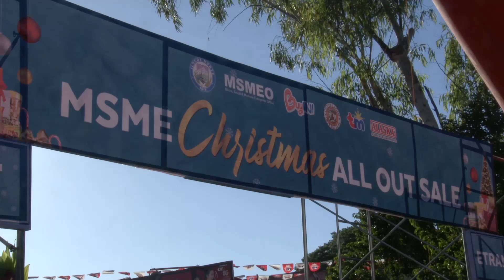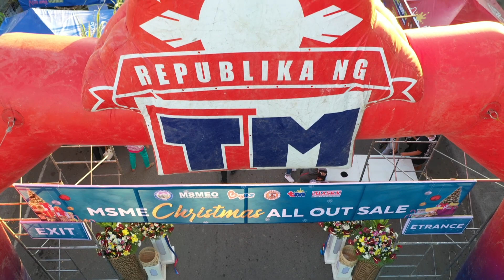GOV MATTHEW NAGSHOPPING SA MSME CHRISTMAS ALL OUT SALE SA LAOAG | MARCOS LATTA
Governor Matthew Marcos Manotoc attends the MSME Christmas All Out Sale